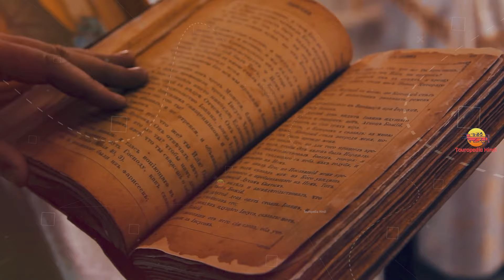मैसूर - भारत का एक बहुत ही मॉडर्न शहर // Amazing Facts About Mysore in Hindi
Today we are going to explore most amazing and interesting facts about Mysore in Hindi

1. My Laptop
2. My Microphone
3. My Main Mic
4. My Pop Filter
5. My Smartphone
6. My Laptop Mouse